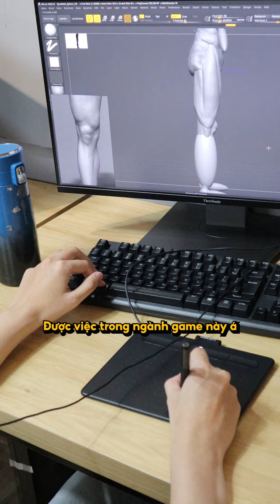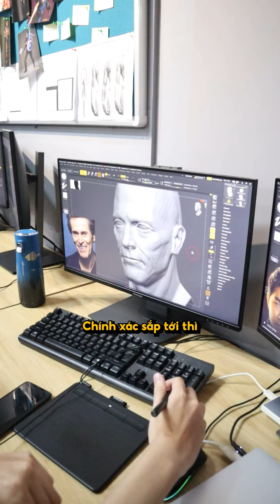Tự Học 3D Online - Học xong model 3D trong vòng 1 tháng